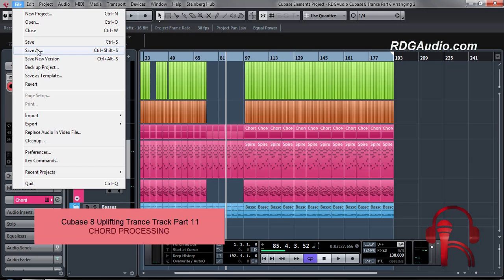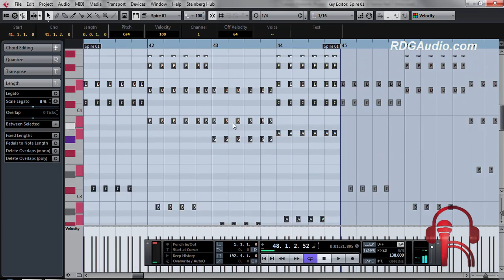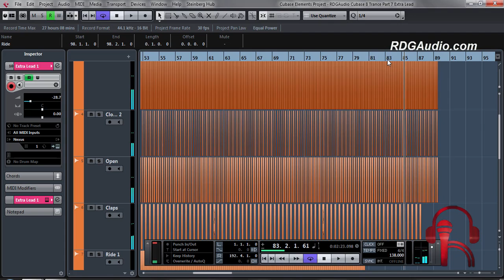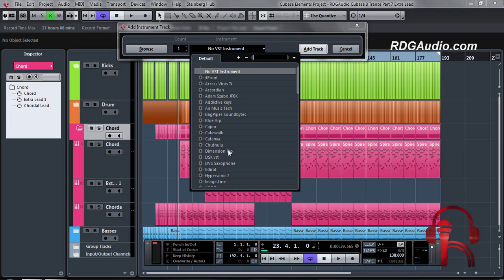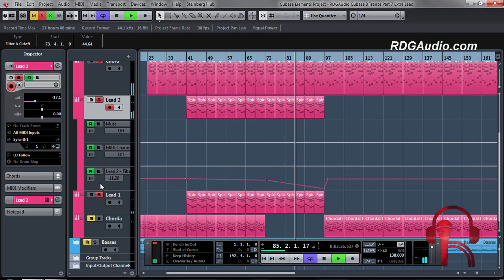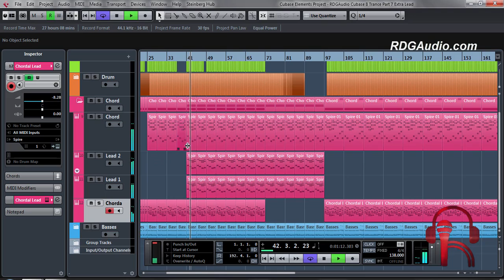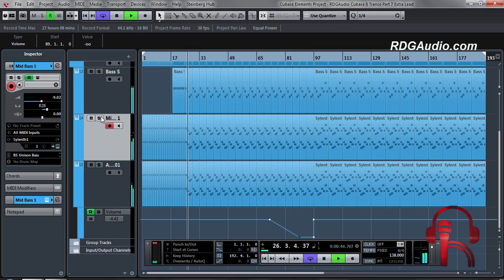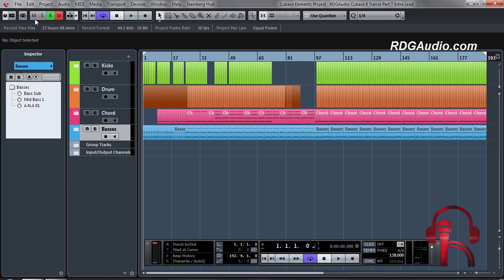Cubase 8 Uplifting Trance Track Step by Step Course Part 11 Chord Processing RDGAudio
This is the first step by step full Music production Course (Tutorials) ever made for FREE!! YES! We did it. Our Tutorials are FREE!! and always will be. We believe 'Education should be free to everyone’
Now people can learn producing music in new Cubase 8.The Full course is available on YOUTUBE

Music Composed by : Rudra Ghosh
Arranged,Mixing & Mastering : RDGAudio